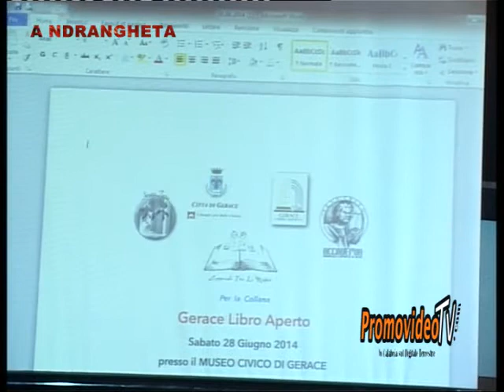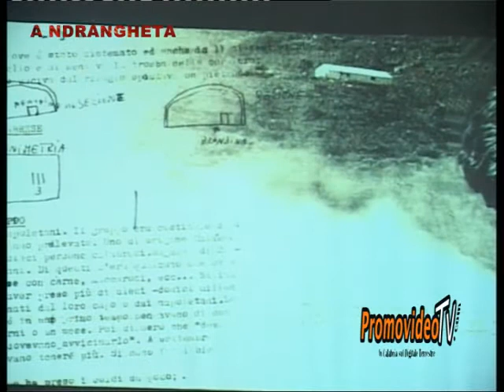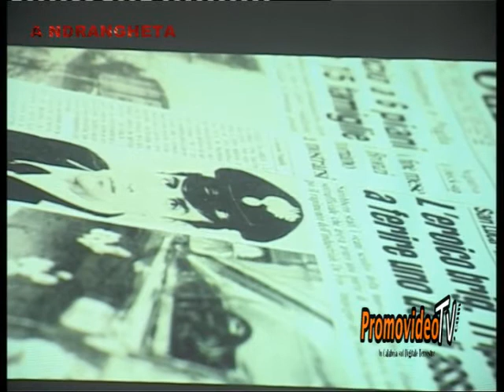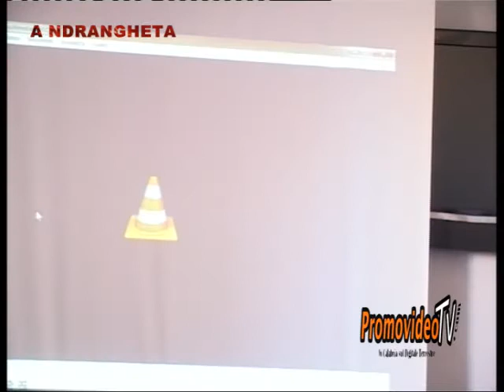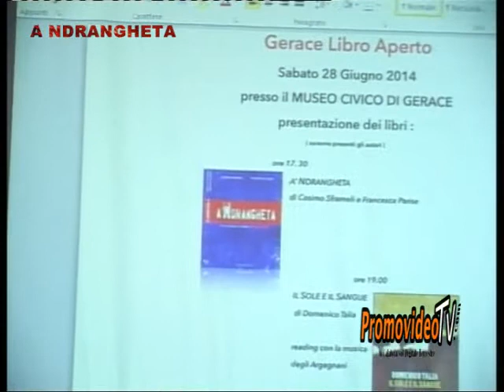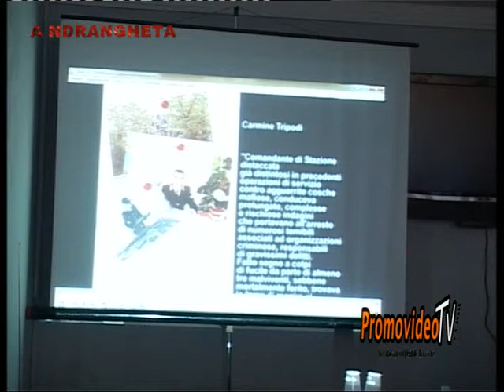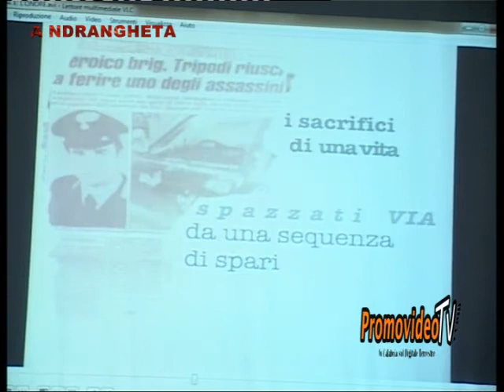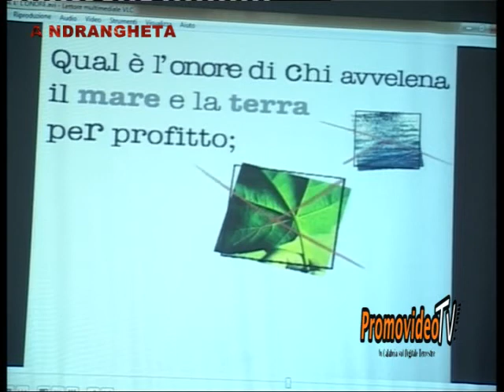Presentazione libro 'A ndrangheta'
Presentazione del  libro  di Cosimo Sframeli 'N DRANGHETA' presso il museo civico del  Comune di  Gerace (R.C.)